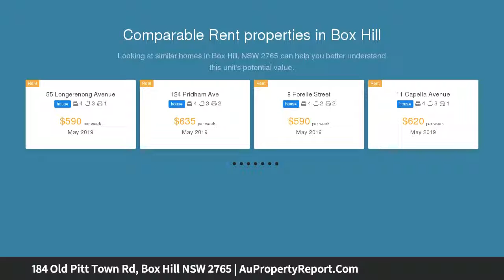184 Old Pitt Town Rd, Box Hill NSW 2765 | AuPropertyReport.Com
184 Old Pitt Town Rd, Box Hill NSW 2765
a land with nice view for sale